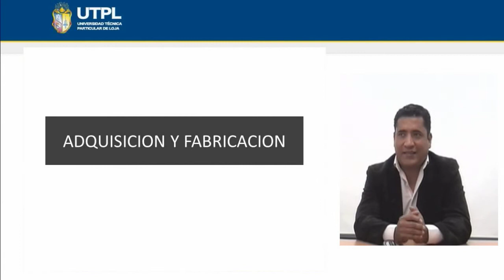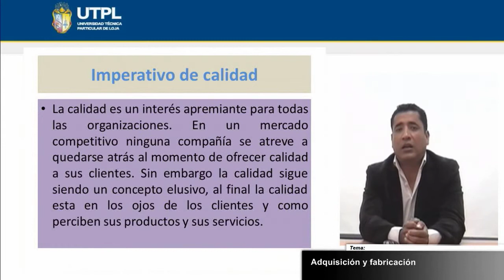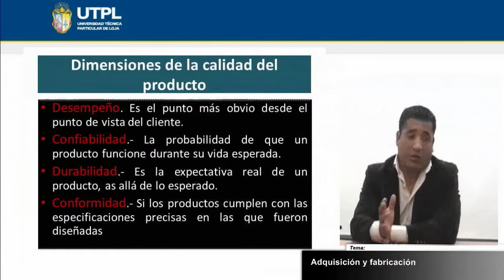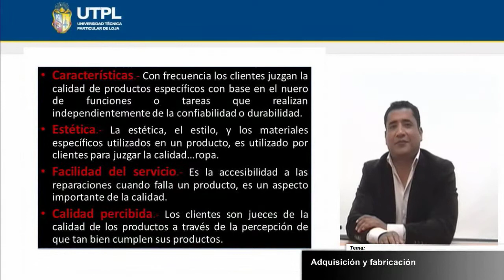UTPL ADQUISICIÓN Y FABRICACIÓN [(ADMINISTRACIÓN DE EMPRESAS) (LOGÍSTICA EMPRESARIAL)]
Logística Empresarial
Tema: Adquisición y Fabricación
Ponente: Ing. Mauro Rodríguez